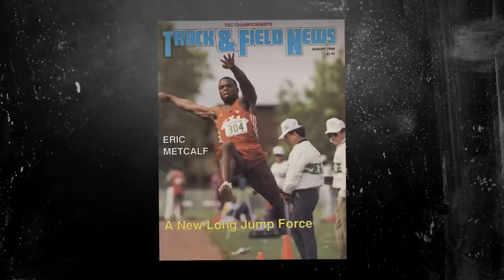Eric Metcalf Recalls Famous Touchdown vs. Raiders | Browns Club 46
In this episode of Club 46, Jay Crawford sits down with Eric Metcalf to talk about his journey to the Cleveland Browns. Eric discusses getting his start playing football, his experiences competing against Olympic gold medalist track and field athletes, and recalls his favorite kick returns from his career.